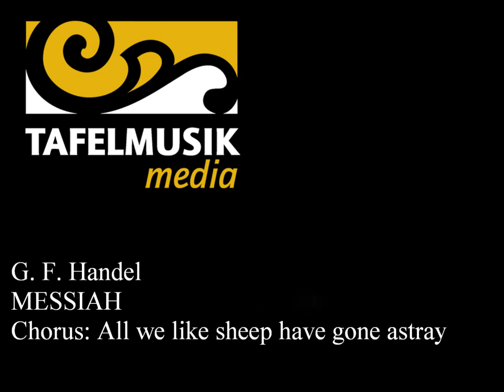Handel Messiah, Chorus: All we like sheep have gone astray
"I cannot remember a Messiah presentation as uniformly 'spot-on' as this year's by Ivars Taurins' Tafelmusik Chamber Choir and Baroque Orchestra." -The Globe and Mail

Tafelmusik Baroque Orchestra and Chamber Choir present an intimate and stirring performance of the baroque masterpiece Handel's Messiah. This 2-CD recording of the full score on period instruments features a stellar cast of soloists. Tafelmusik presents this baroque masterpiece with the spirit and vitality of Handel's own 18th-century productions. "Superhuman", "spot-on", "crisp" and "inspired" are just a few of the words critics have used to describe Tafelmusik's Messiah. A perennial favourite with audiences and critics alike, Tafelmusik's Messiah has garnered glowing reviews year after year.

Composer:
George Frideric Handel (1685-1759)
Artists:

Directed by Ivars Taurins
Karina Gauvin, soprano
Robin Blaze, countertenor
Rufus Müller, tenor
Brett Polegato, baritone

Repertoire:

 Handel Messiah

Product Name: TMK1016CD2